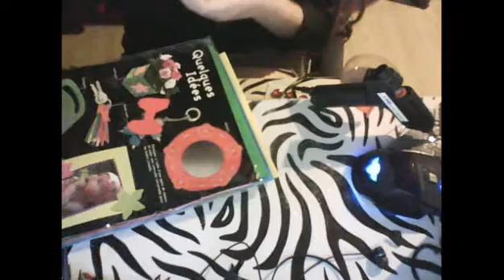Je fabrique ma Coque Pour mon Téléphone